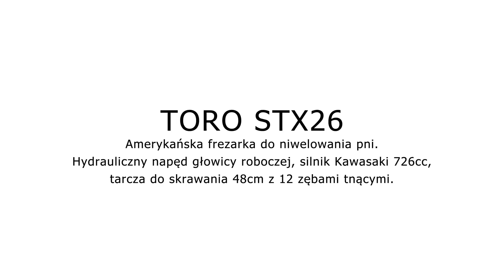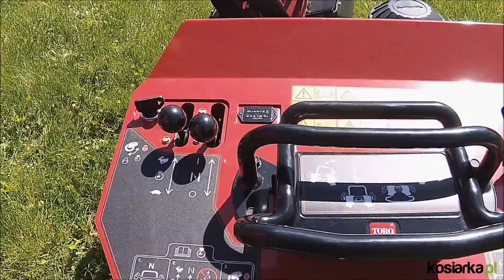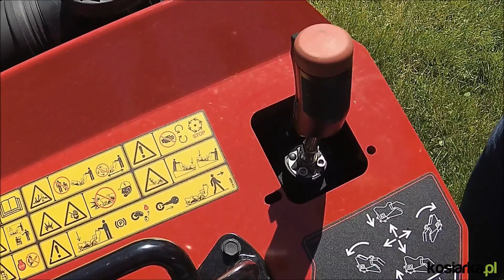Jak pozbyć się pnia po ściętym drzewie ? Frezarka pni TORO STX26 zrobi to w mig !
Szybkie i łatwe niwelowanie / karczowanie / frezowanie pni starych drzew stało się faktem dzięki specjalistycznej frezarce do pni TORO STX-26. Napęd gąsienicowy umożliwia dojazd do strefy roboczej praktycznie po każdej nawierzchni (błoto, grząski czy podmokły teren), mocny, 26-konny silnik Kawasaki zapewni odpowiedni zapas mocy, a bezawaryjny napęd hydrauliczny głowicy roboczej obsługiwany jedną ręką sprawi, że praca karczownikiem STX26 będzie jak przechadzka po parku. Sklep internetowy KOSIARKA.PL i firma PROSAT zapraszają na film !

POKAZ - OFERTA ? Ty wyznaczasz miejsce i czas - my zapewniamy prawdziwy pokaz mocy !